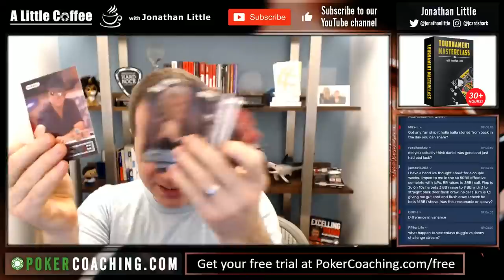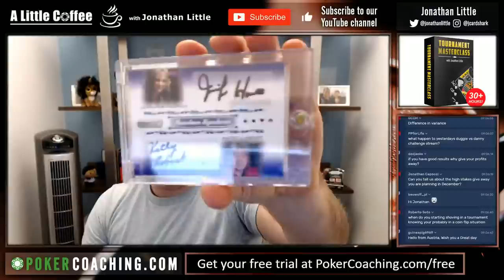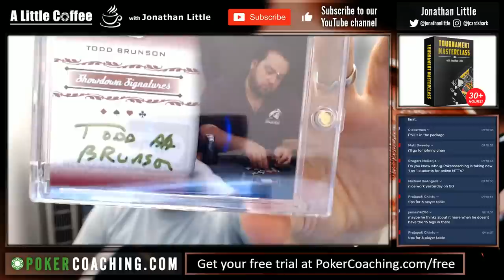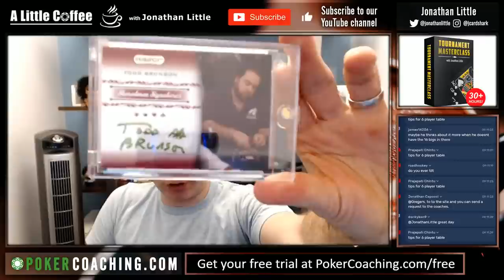Ask Me Anything - A Little Coffee with Jonathan Little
POKER COACHING:

To take your game to the next level - JOIN FOR FREE

PokerCoaching.com has grown and now offers top-level coaching from myself, Faraz Jaka, James Romero, Bert Stevens, Jonathan Jaffe, Matt Afflect, Tristan Wade, Michael Acevedo, Lexy Gavin, Brad Wilson, Alex Fitzgerald, Tommy Angelo & Evan Jarvis.

Make sure to subscribe to watch the rest of this series as well as Poker Concept Videos, a Weekly Poker Hand Analysis, In-Depth Poker Strategy Videos, A Little Coffee, and much more!